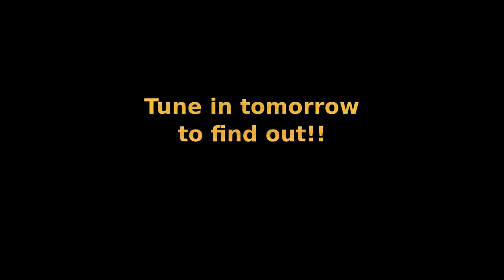YouTuber's Block!? | Daniela Bodoh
This week on Daniela Bodoh, it's a mini series!! We kick off this mini series with Daniela not having ANY video ideas whatsoever!! After wondering what is causing all this video idea loss, she gets a video message from a random person!! But who is the video call from?? Don't forget to tune in tomorrow on Daniela Bodoh to see the next part of this mini series!!

*Iron Horse

~Daniela~

-Weird Illness
-A Day of the Pesky ___
-Freestyle
-Skit Week
-The Unlucky _
-Strange and Unusual Character
-Crazy
-The Mischievous
-Something New
-SSG Together
-Living Doll
-Summer Fun
-Crazy Obsession
-Old Letter
-Buried Treasure

(Wowzerfyingly) Frequently Asked Questions:

1) Q. How old are you??
A. 13.

2) Q. What camera do you use??

3) Q. What editing software do you use??

4) Q. When did you start watching SevenSuperGirls??

5) Q. Do you use profanity in your videos??